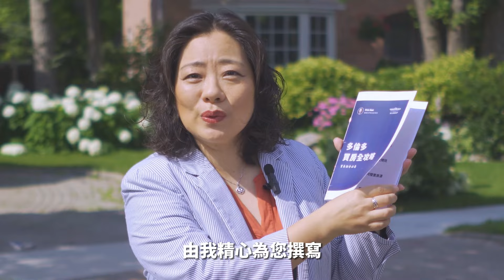士嘉堡大地塊平房Bungalow | 4+3房 樓頂8尺高 全新裝修的地下室 | 叫價: 約$100萬!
🌟國語視頻請移步至今日頭條、微信視頻號等國内平台。

🏠每條視頻的片尾處都有該房產的詳細信息。視頻內若提及的價格均為加幣。但是由於後期製作和排期，視頻裡的房產在大家看到時基本都已售出，無法作為備選房源。我們能為您搜索所有符合您條件的每日新上市房源，包括暗盤和獨家掛牌房源，這樣您就能迅速及時看到好房產了。而且，我們的買家服務是完全免費的！

➢點贊、評論、分享是對視頻創作者最好的支持。有任何問題，歡迎私信我。

0:00 精彩亮點
0:12 樓盤位置＋開場
00:32 樓盤外觀
1:19 主層
4:23 福利時間
5:11 地下室
6:49 房產信息
6:58 聯絡方式